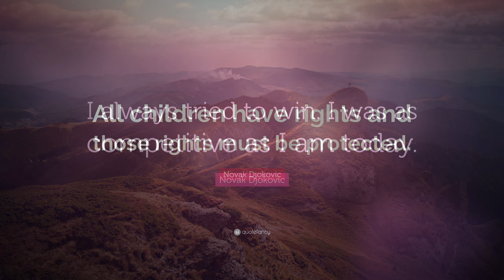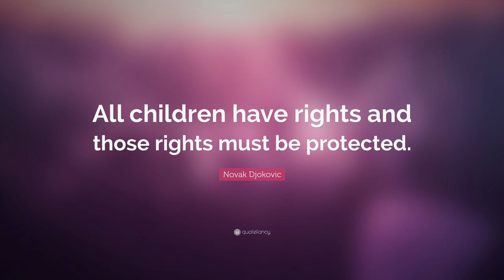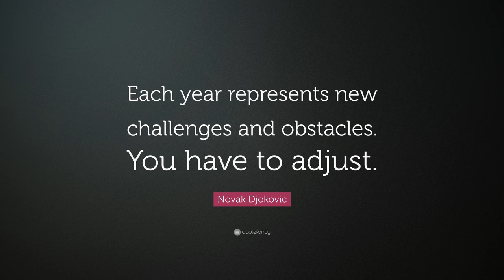TOP 20 Novak Djokovic Quotes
“We only have one life and one body to care of, and we better do it right. You never know what tomorrow may bring and so we better live this life the best we can and be grateful for everything we have.”
— Novak Djokovic (00:00)

“I think luck falls on not just the brave but also the ones who believe they belong there.”
— Novak Djokovic (00:07)

“I love being around people who care about me, and I care about them.”
— Novak Djokovic (00:14)

“I embraced, I think, the process of becoming No. 1 of the world, which was long and difficult, but it’s sweeter in the end.”
— Novak Djokovic (00:21)

“Tennis is a mental game. Everyone is fit, everyone hits great forehands and backhands.”
— Novak Djokovic (00:28)

“I want the same thing I’ve wanted since I was 7 years old. I want to be No. 1.”
— Novak Djokovic (00:35)

“I am the greatest tennis player. The other players are like coins in my pocket that I give to a homeless man.”
— Novak Djokovic (00:42)

“I always tried to win. I was as competitive as I am today.”
— Novak Djokovic (00:49)

“All children have rights and those rights must be protected.”
— Novak Djokovic (00:56)

“I always try to adjust to the situation.”
— Novak Djokovic (01:03)

“You have to consistently be successful to be one of the top players in the world, and everything is possible in life.”
— Novak Djokovic (01:10)

“I stopped thinking too much about what could happen and relied on my physical and mental strength to play the right shots at the right time.”
— Novak Djokovic (01:17)

“I don’t think, that you can always – you can ever – get your game to perfection, you know. Only if you’re Federer.”
— Novak Djokovic (01:24)

“When the last point is done, we are humans. Give your opponent a hug and say, ‘great fight,’ and that’s all.”
— Novak Djokovic (01:31)

“In my case, I can sincerely say nothing is impossible.”
— Novak Djokovic (01:38)

“I had a unique privilege to have a good start in life and a chance to develop my talents.”
— Novak Djokovic (01:45)

“Serbian history tells that family is the most important thing and you have to stick with the family.”
— Novak Djokovic (01:52)

“Those born into poverty or on the margins of society require our extra support to realize their dreams.”
— Novak Djokovic (01:59)

“I had to listen to the classical music because it calms me down, calms my nerves down.”
— Novak Djokovic (02:06)

“Each year represents new challenges and obstacles. You have to adjust.”
— Novak Djokovic (02:13)